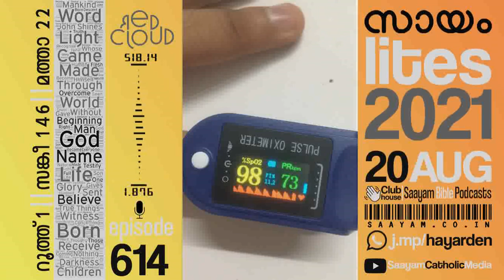Saayam Lites|ep614| RUTH FOR THE RUTHLESS |സായം ബൈബിൾ പോഡ്കാസ്റ്റ്